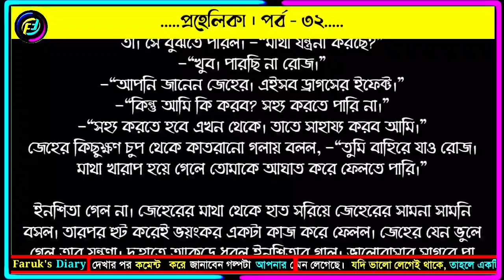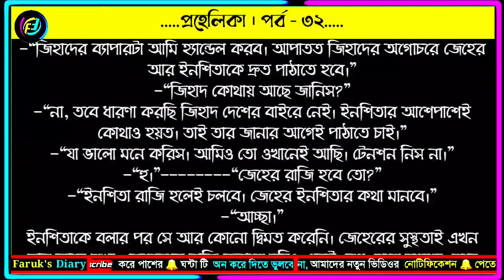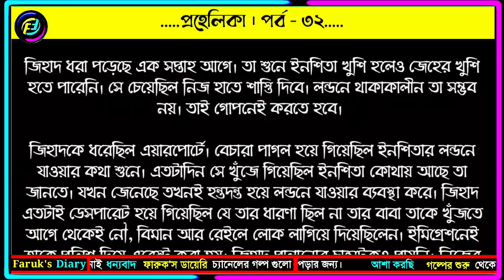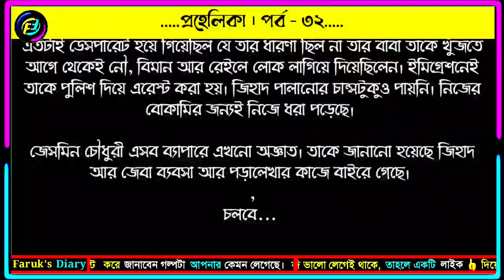প্রহেলিকা | পর্ব - ৩২ | আসরিফা মেহনাজ চিত্রা | ভালোবাসার রোমান্টিক গল্প | Faruks Diary